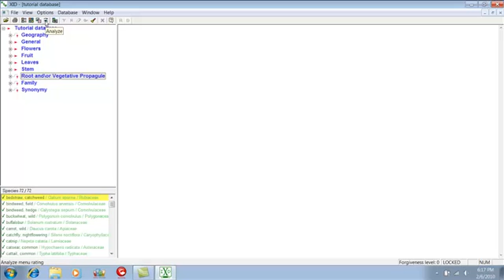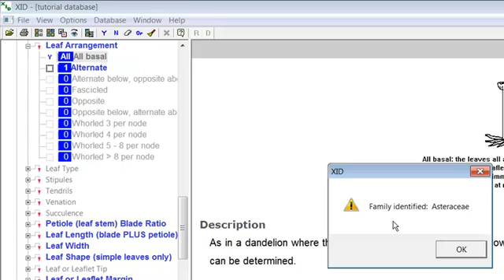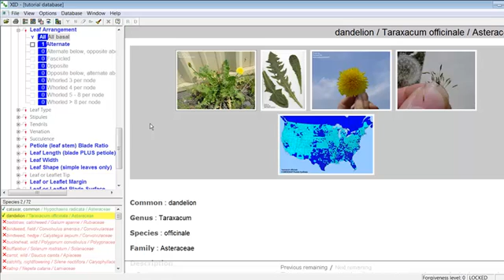Weed Identification Module 4 - The Analyze Function